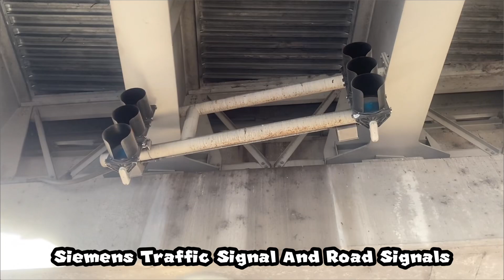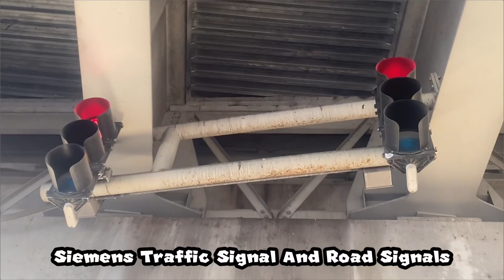Out of Service McCain Traffic Light at I-4 off ramp and Paul Buchham HWY In Plant City Florida